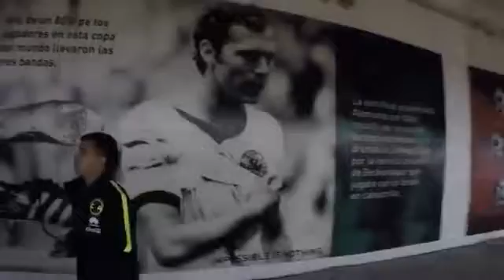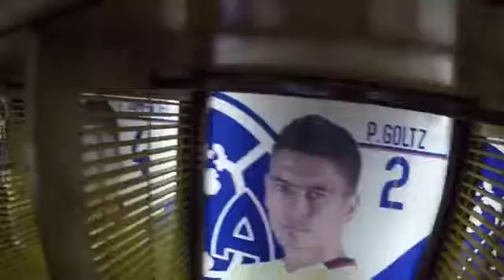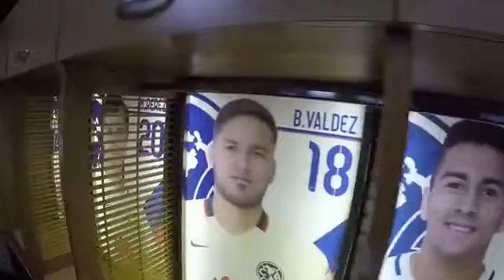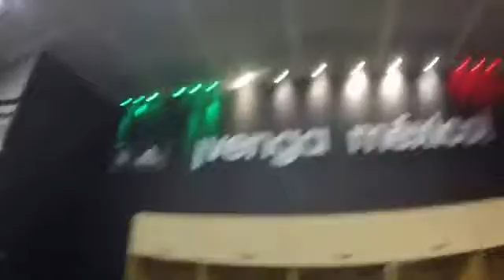Tour Estadio Azteca Museo Frida Kahlo Cjava Bin